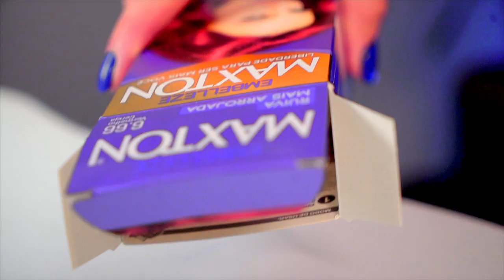ARRANQUEI MEU CABELO EM CASA 😱🤯😨| KIM ROSACUCA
Quem também tá em pirando em casa levanta a mão 🙋‍♀️🙋‍♀️🙋‍♀️ dessa vez eu resolvi mudar o meu cabelo em casa e mostrei tudo o que rolou, vem ver!

📦 Caixa Postal:
Kimberli Carvalho
Complemento: Apto 115
Cidade: Curitiba
Estado: Paraná
CEP: 81110010